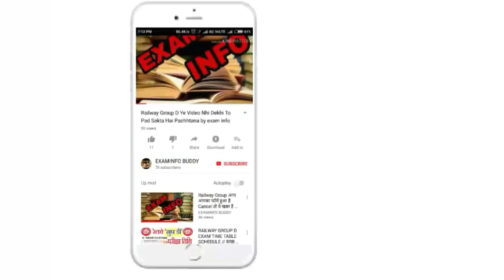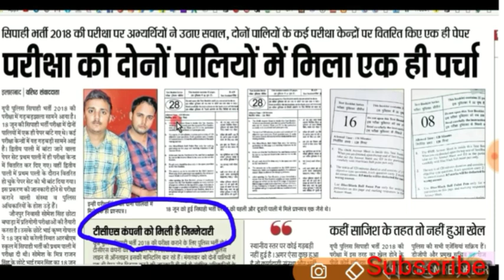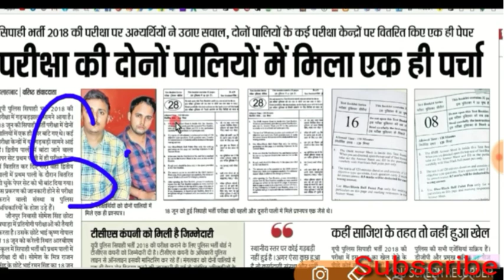UP Police paper cancel,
Uttar Pradesh Police paper cancel,

This Channel Is Dedicated To Showing Video Tutorial For SSC, Bank, Railway